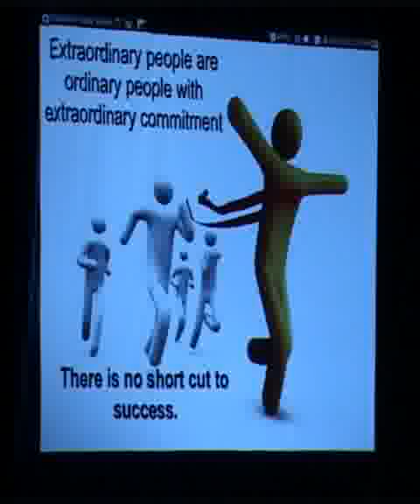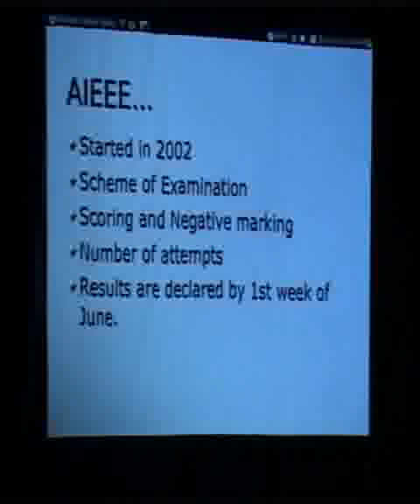"How to Crack JEE(MAIN)?" - Important Preparation tips , Part 2 (by ednexa.com)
Prof. Ashish Dubey, a famous professor of Chemistry for MHT-CET and JEE(MAIN) guides students regarding effective preparation of JEE exam, in the free guidance seminar organized by ednexa.com in July 2010. Ednexa provides effective tools to students for self-study and better preparation of MHT-CET and JEE exams. It offers online notes, online lectures, online tests with detailed analysis and full solutions and live interaction through 'Ask a Query' features. and create a free account ! To purchase Ednexa products, please call on 24x7 support number 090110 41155.